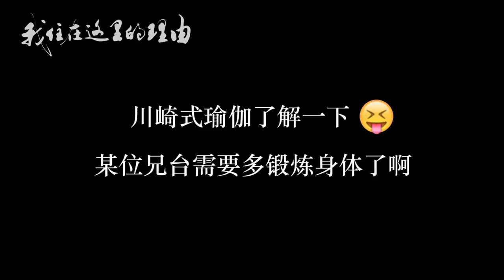《我住在这里的理由》118期花絮 日本农业专家教你做瑜伽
本集的我住花絮里，川崎先生将教亮叔做瑜伽~对于一向走哪睡哪的亮叔来说，这个难度好像有点高。
每个人在选择生活的地方时，一定有他的理由。
一个演员（冬冬）和一个纪录片导演（亮叔）带你满世界地玩儿，为你推荐全新的旅游方式。
一档没有台本的“变身”纪录片，真实展现普通人的“变身”历程，切实帮助主人公解决问题。每周一播出，敬请期待！